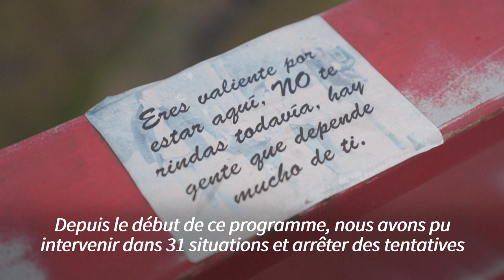Équateur: des patrouilles anti-suicide sur les ponts de Quito | AFP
Alors qu'au moins deux personnes par semaine se suicident en se jetant des ponts de Quito, la ville a installé des cabines avec des psychologues et instauré des patrouilles pour tenter d'enrayer la tendance.